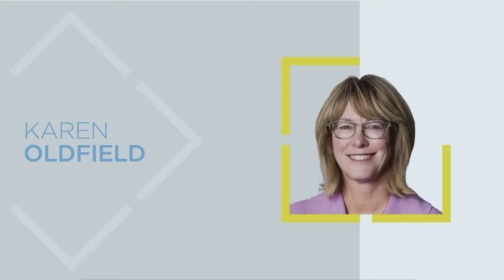Karen Oldfield - Honouree